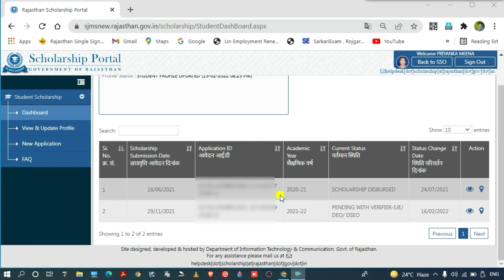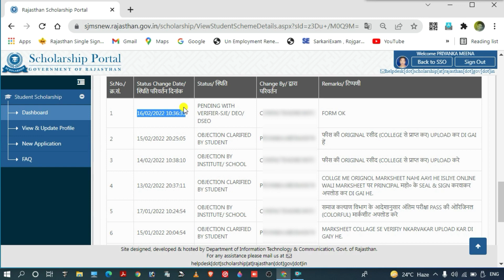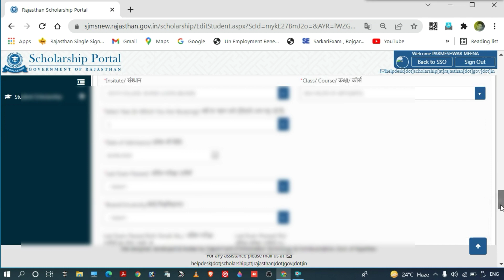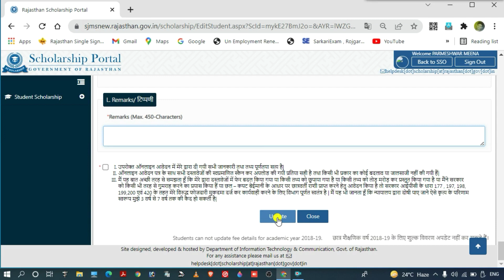स्कॉलरशिप फॉर्म हो सकता है रिजेक्ट | how to clear objection of scholarship from sso id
Scholarship objection kaise check kare
scolrship form objection
scholarship ke form me objection clear kaise karen
scholarship helpline number rajasthan
scholarship disbursed

Ptet scholarship ka form kaise bhare 2021
Ptet ka scholarship form kab tak bhre jayenge
Ptet scholarship form ke liye document kya chaiye
How to fill ptet scholarship online form 2021
What document ptet scholarship form 2021

राजस्थान उत्तर मैट्रिक छात्रवृत्ति फॉर्म 2021-22 ऑनलाइन कैसे भरे
पोस्ट मैट्रिक फॉर्म कैसे भरें
ईमित्र से ऑनलाइन उत्तर मैट्रिक छात्रवृत्ति योजना का फॉर्म कैसे भरे
उत्तर मैट्रिक छात्रवृत्ति 2021-22
उत्तर मैट्रिक (समाज कल्याण विभाग ) छात्रवृति फाॅर्म 2021-22 आनलाई आवेदन
राजस्थान उत्तर मैट्रिक छात्रवृति फाॅर्म 2021-22
समाजिक न्याय और अधिकारिता विभाग
00:00 how to clear objection of scholarship from sso id |
01:29 Scholarship form objection clear केसे करे
02:39 scolrship form collage name problem
03:43 Scholarship form me objection kaise dekhe?
04;21 scholarship form me objection kaise dekhe 2022
05:22Scholarship objection kaise clear Karen